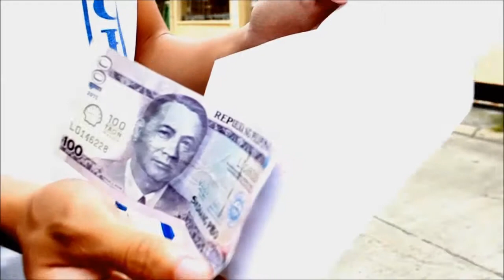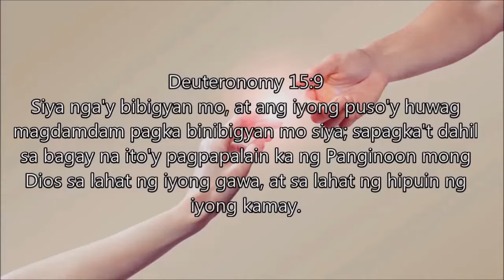Good Samaritan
(ESP Project)

Divine Light High School
Tabang, Plaridel, Bulacan
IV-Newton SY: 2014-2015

Members:
Caitlin Isabelle Avila
Monaleen Borja aka. Linda Pineda
Antohy Gallanosa
Wendell Lalic